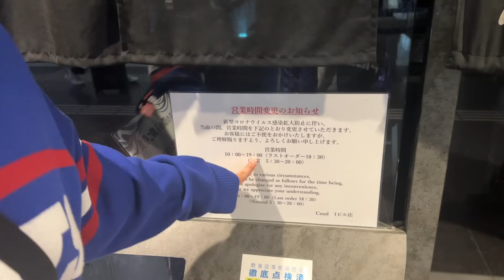おい、また寝てるのか。フェニ、目覚めの一杯行くぞ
はいはいどうも太郎でございますけども。
えぇ、みなさんの熱い声援により目覚めの一杯シリーズ第二弾早くも開催しました！
いやぁ〜まさか第二弾が来るとはねぇ！嬉しいですよ！
今回もねぇ、また寝てるヤツが居たんですよぉ、本当に参っちゃいますよねー！！
寝てるヤツがいるなら目覚めさせないとだよね？
という事で今回もフェニをブチ起こして目覚めさせていきたいと思います！
さぁ今日はどこに行くのかな？楽しみにするんだよ！！
はい動画楽しんじゃってください！！